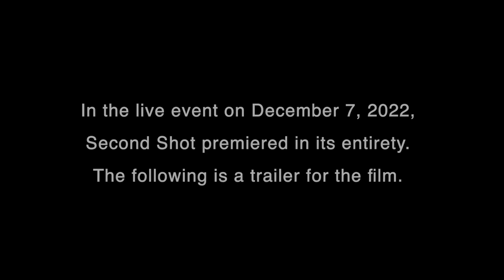Second Shot Film -National Social Impact Campaign Launch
Odyssey Impact’s Executive Director, Judge Victoria Pratt, moderated this special film premiere and social impact campaign launch event for Second Shot. This event featured the premiere screening of Second Shot, followed by special panel discussion about the themes uplifted in the film. (this recording does not contain the full film but the trailer to the film).   In the panel discussion, you will hear from the film’s Director, Andrew Michael Ellis, film participants Chad Hall and Lawrence Bartley, as well as campaign partners, Rev. Dr. John H. Vaughn, Executive Pastor of the historic Ebenezer Baptist Church, and Catherine Jones, Co-Director of Outreach & Partnership Development at CFSY.